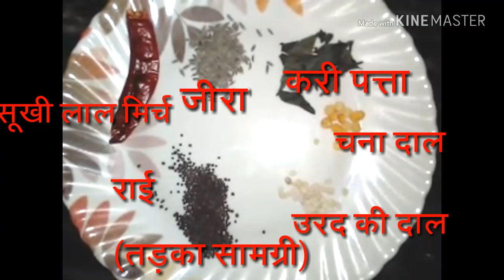रागी(मेरूवा) का डोसा रेसिपी